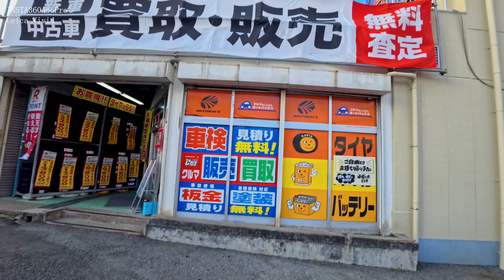Lexua IS350F ウィンカーバルブ交換 車載 Insta360 ACE PRO Vivid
自分でやれば　安く抑えられる車いじり。
最近では体力不足にて　専門店任せ。
　今回はIS350Fのリアのウィンカーバルブをまめ球からLED球に
交換してきました。

日課のウォーキングをしながら愛犬Accelと過ごすオヤジが作るVLogチャンネルです。
2022年11月12日　我が家にスムースコートチワワの「Accel」君がやってきました。
生涯を共に過ごすパートナーとしては最高過ぎるｗ

　　　      Leica M11-P
　　　　  Leica Q3
　 　 　　Nikon Z 8
　　　　  Nikon Z6Ⅲ
　　　　  Nikon Z f
                  Panasonic DC-LX100M2
　　　　  SONY VLOGCAM ZV-1M2
　　　      RICOH GR Ⅲx
　　　　  Insta360 ACE PRO
　　　　  Insta360 GO3 S -B (128GB)
　　　　  Insta360 GO3 S -W (128GB)
                  Leica SOFORT 2 BK
　  lens :  SONY  SELP1020G
                  SONY  SEL15F14G
                  Leica APO-SUMIMICRON-M F2.0/75 ASPH.
                  Leica APO-SUMMICRON-M F2.0/50mm ASPH.
　　　  　Leica SUMMILUX-M F1.4/35mm ASPH. シルバー
                  NIKON NIKKOR Z 40mm f/2（SE）
                  NIKON NIKKOR Z 20mm f/1.8 S
　　　　  NIKON NIKKOR Z 14-24mm f/2.8S
　　　　  NIKON NIKKOR Z 17-28mm f/2.8
                  NIKKOR Z MC 50mm f/2.8
                  VoightLander NOKTON classic 40mm F1.4 S.C.  VM/Z マウント
                  SENNHEISER MKE-400-II
                  SENNHEISER MKE-200
                  SONY ショットガンマイクロフォン ECM-B10
　　　　  SONY ショットガンマイクロフォン ECM-G1
　　   　   RODE VideoMicro
                  TASCAM XY方式ステレオマイク  TM-2X
　　　      GoPro Media Mod for HERO8ブラック   AJFMD-001
　　　　  GoPro Media Mod for HERO9&10
Live Mic : Aston Microphones AST-ORIGIN(N)
                   Blue Yeti X BM600X USB
                   SHURE MV7 -W
　　　　   Logicool BM1200 [Blue Microphones Bluebird SL XLR
                   RODE Microphones NT-USB Mini USB

recorder :  TASCAM リニアPCMレコーダー DR-07MK2